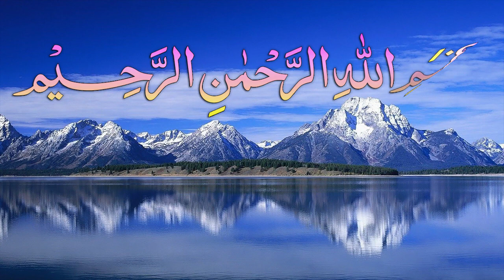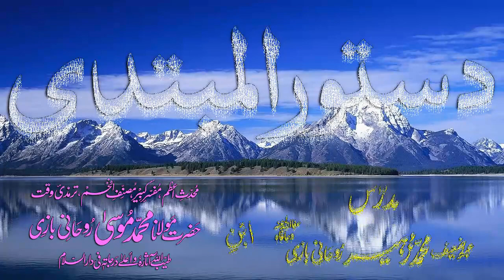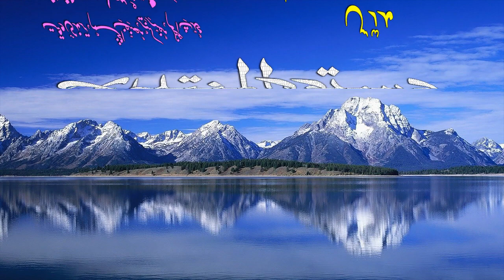Abwaab-e-Sarf Dars - 129 - Dustoor-ul-Mubtadi - by Maulana Muhammad Zuhair Albazi - 27/05/2009